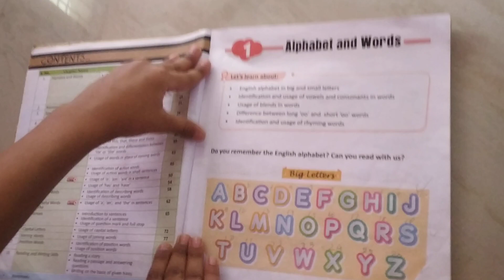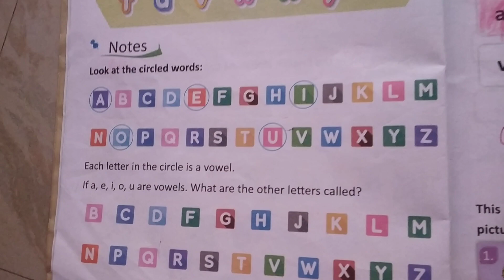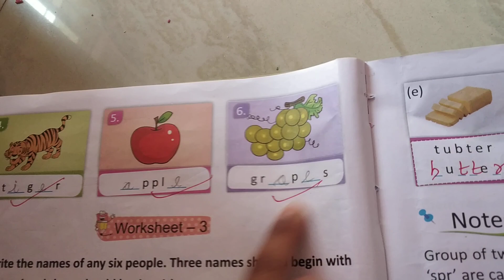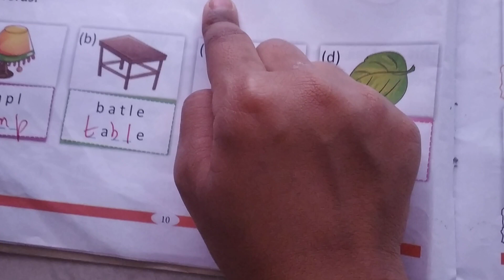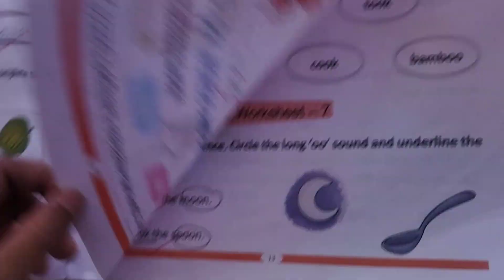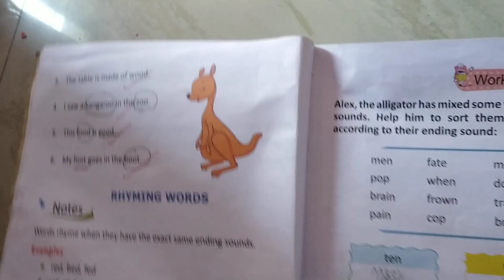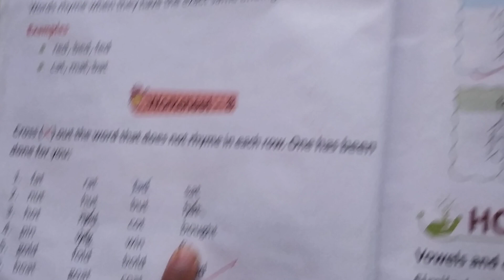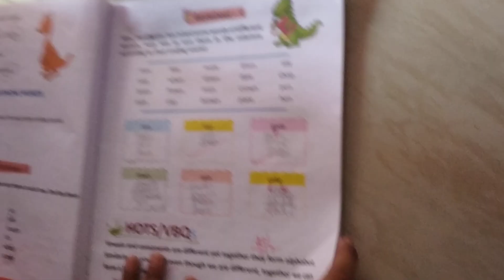CBSE class 1 English grammar chapter 1